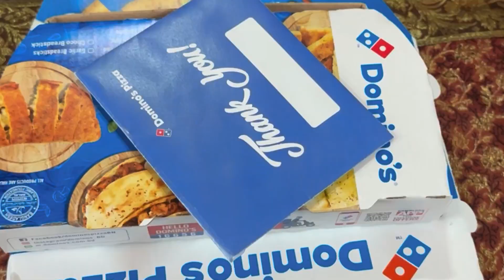Santa দিয়ে গেলো ফ্রি পিৎজা। সাথে ১টাকায় Choco Lava Delight!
Best Year End Surprise!

🎉 Domino's Bangladesh New Year Free Pizza Offer! 🍕🥳

Celebrate the joy of the New Year with Domino's Bangladesh! 🎊 To kick off 2024 in style, we're thrilled to introduce an exciting FREE PIZZA offer that will leave you craving for more!

📅 Offer Period:
This fabulous deal is valid from 25th dec to 30th Dec, giving you plenty of time to enjoy delicious pizzas with your loved ones throughout the New Year festivities.